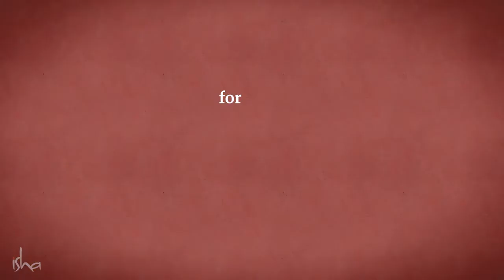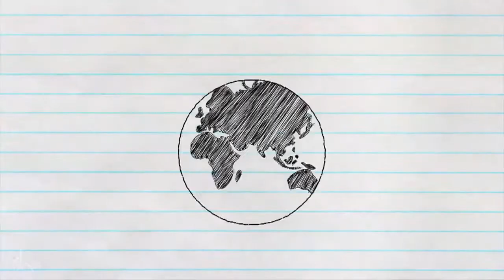5 Minutes For Love | Sadhguru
In every relationship, you experience moments of true love, but do they seem to come and go? What if you could maintain this quality always? Watch as Sadhguru explains the nature of love and tells you how, by spending just 5 minutes a day, you can make love a constant presence in your life.

sadhguru
sadhguru 2019,
sadhguru speech
sadhguru latest
sadhguru 2020
sadhguru meditation
sadhguru speeches
sadhguru motivation
sadhguru shiva,
sadhguru advice
sadguru
sadhguru bangla
sadhguru live
satguru
isha foundation
yoga